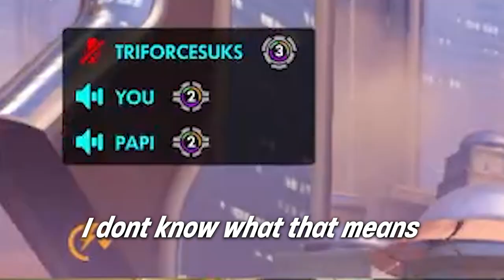I had to pull out my secret weapon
1:00 Skip Intro